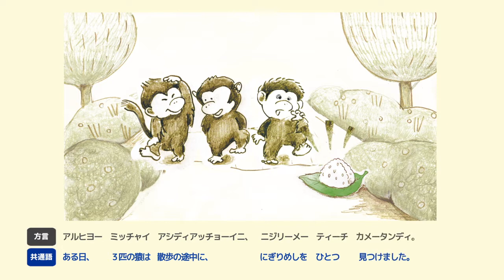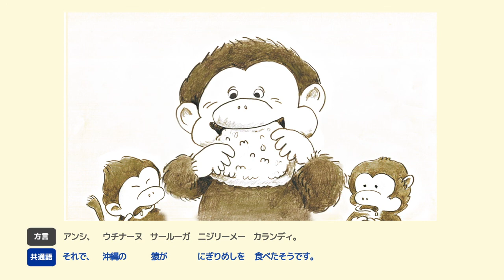10長命比べ 再話共通語